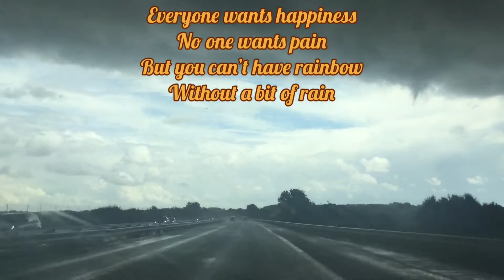Arc-en-Ciel après la Pluie l Rainbow after the Rain